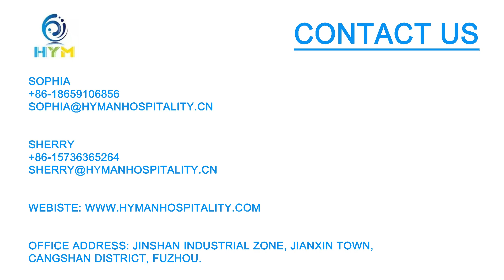Heaboard for single room and double room.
MDF with LPL. Half KD Packing or KD packing.